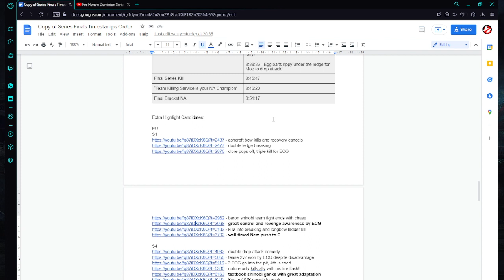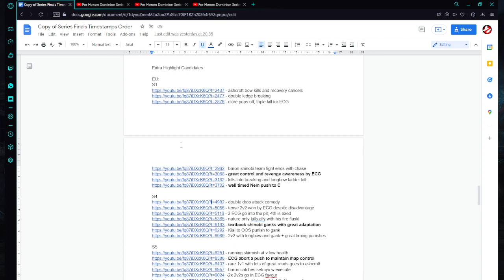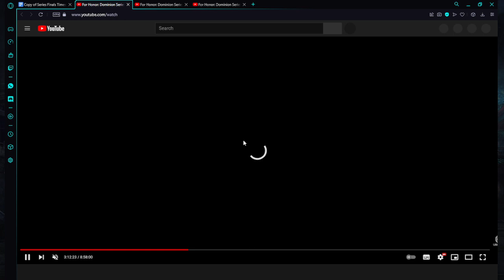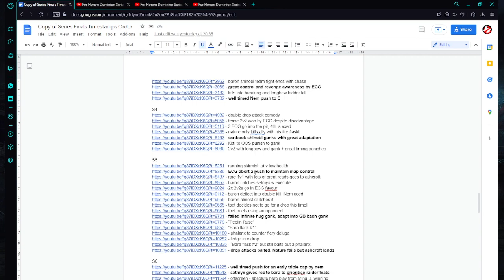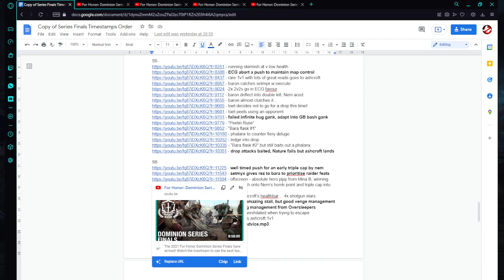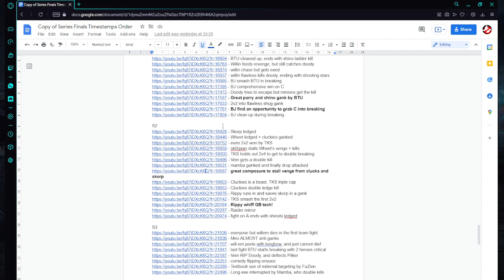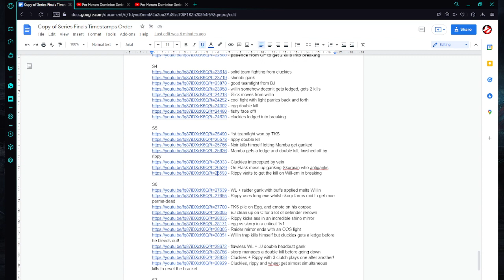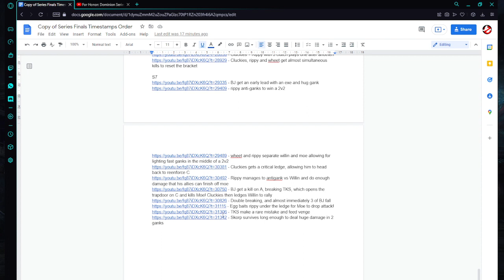Details from the Dominion Series Finals [Dojo - Old Reupload]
I forgot to put this video public after this stream from several months ago, so sorry for that... You might enjoy it anyway!